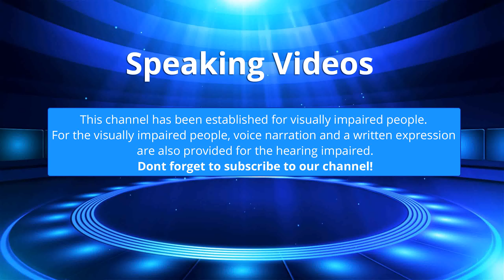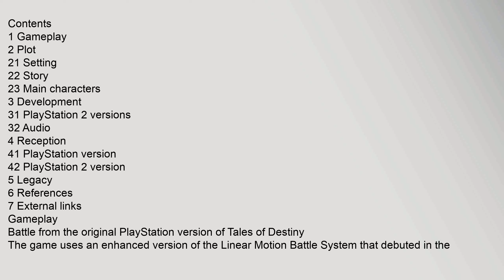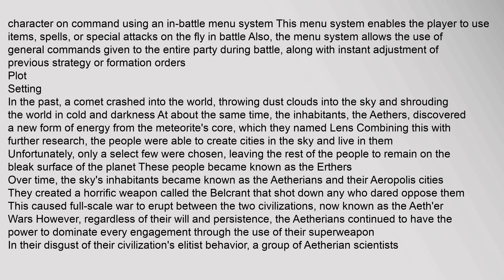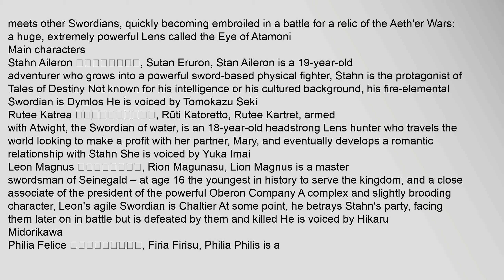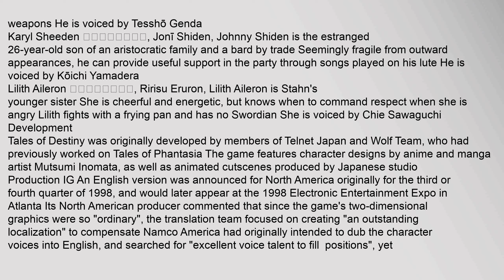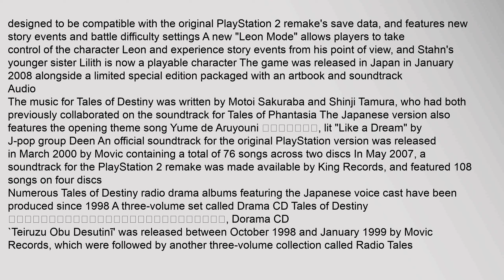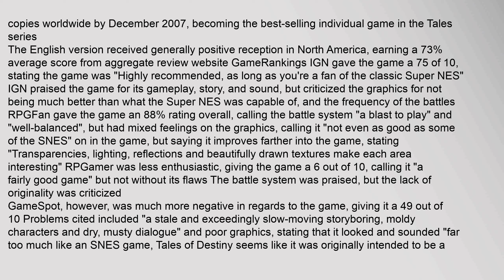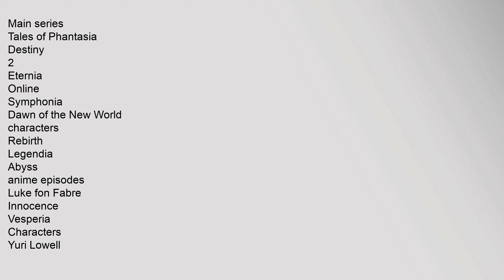Tales of Destiny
Tales of Destiny テイルズ オブ デスティニー, Teiruzu Obu Desutinī is a role-playing video game originally developed by Telenet Japans "Wolf Team" as the second main title in Namcos Tales series Originally released for the PlayStation in Japan in December 1997, an English version was later made available in North America in September 1998 The game features many of the same development staff as its predecessor, Tales of Phantasia, including composers Motoi Sakuraba and Shinji Tamura, with character designs by series newcomer Mutsumi Inomata Its producers gave it the characteristic genre name RPG of Destiny 運命のRPG, Unmei no RPG A remake for the PlayStation 2 was released in November 2006, which was followed by an updated version called Tales of Destiny Directors Cut テイルズ オブ デスティニー ディレクターズカット, Teiruzu Obu Desutinī Direkutāzukatto in January 2008, both exclusive to Japan The remake was also given its own unique genre name by its producers as RPG called Destiny 運命という名のRPG, Unmei to iu na no RPG
Taking place in a fantasy world, the game follows the story of a young man named Stahn who comes acrosstales of destiny 2, tales of destiny, tales of destiny walkthrough, tales of destiny ps1, tales of destiny ps2, tales of destiny iso Tales of Destiny